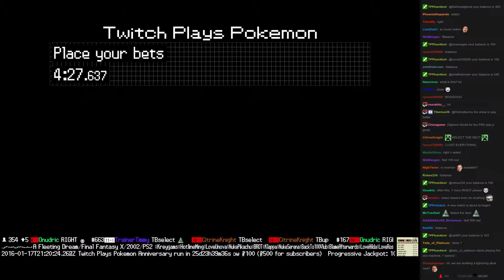Twitch Plays Pokémon Battle Revolution - Match #35353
Match #35353 [Blue: Metapod, Abomasnow, Vileplume] vs [Red: Sunflora, Spinarak, Ampharos]